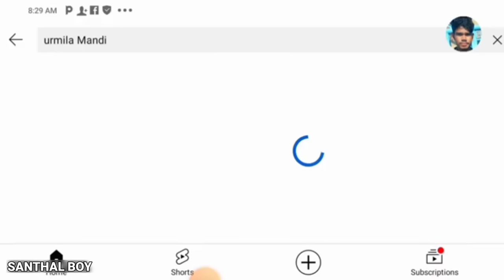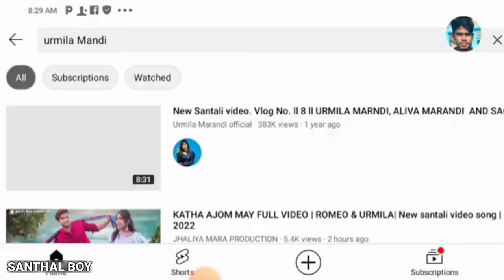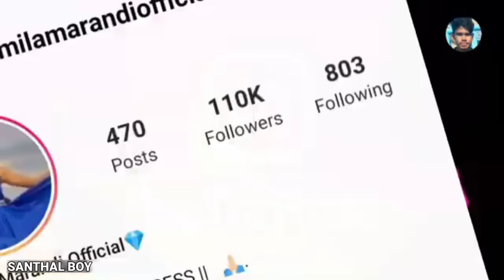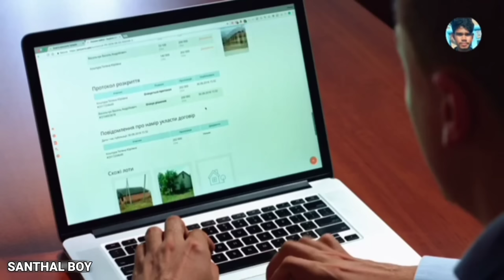New santali video 2023 || Urmila marandi biography || Santali actress biography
New santali traditional flok song
Urmila marandi biography
Ashok tudu new santali video song 2023
Urmila marandi new santali video 2023
New santali video song urmila marandi